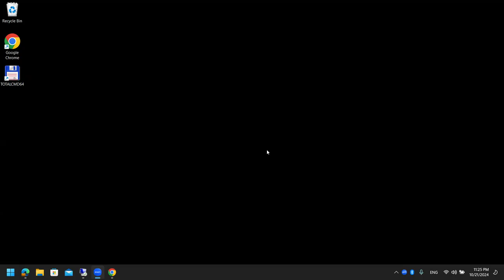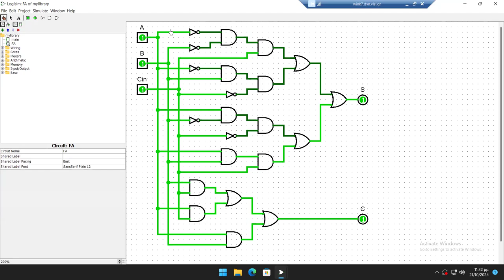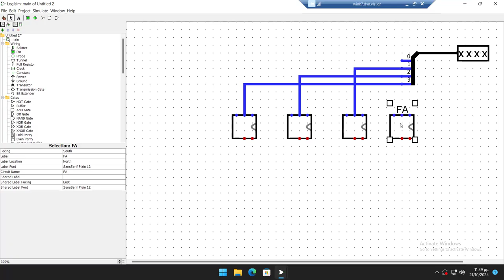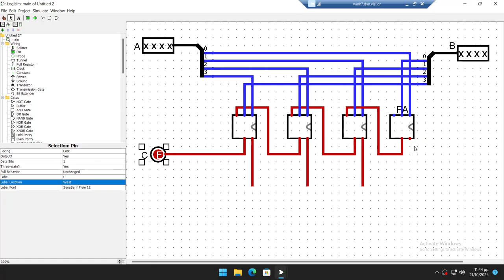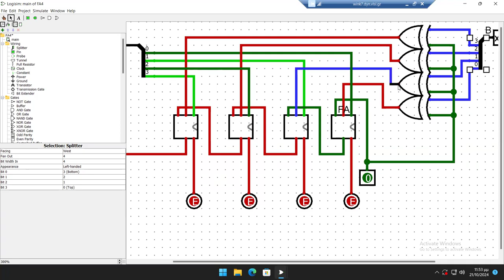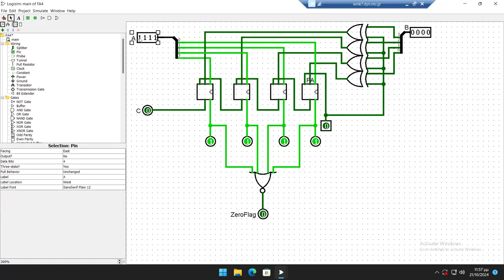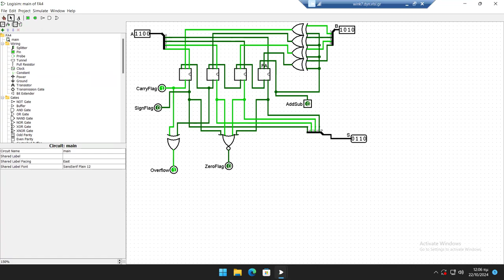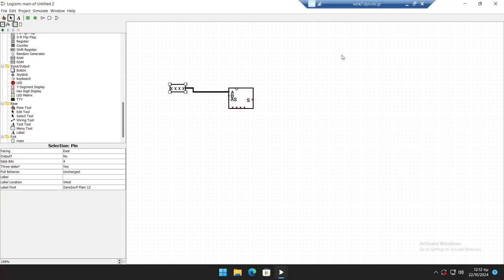LogiSim - Ιεραρχικός Σχεδιασμός Πλήρη Αθροιστή/Αφαιρέτη 4 bit